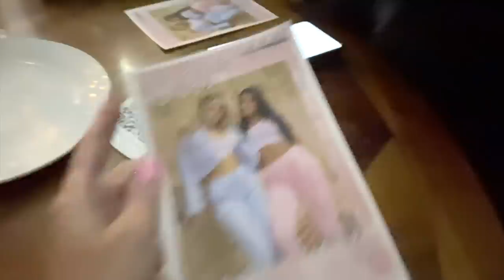our first time in LA!!!!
Come along with us on our first ever trip to LA! We had so much fun and hope you enjoy the vlog. Don’t forget to check out Free The Girls Podcast! XOXOXOOX